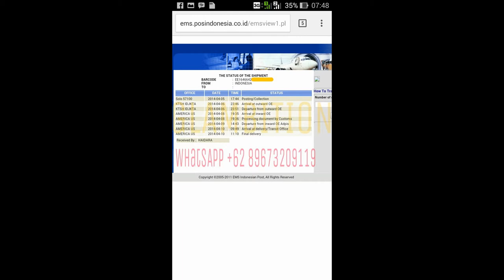6289673209119 (WHATSAPP), Kaftan Dresses, Kaftan UK, Ebay Kaftan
Material : Spandex
Technique : Beaded
Lenght : 160 cm
Size : Free size / All size
Color : Various colors

Retail - Wholesale - Resel
Hot Designs Everyday
Hi Quality Products
Low Price

PROVE IT !

For further information (How to Order, Payment, Shipping Delivery) and seriously order
PLEASE INVITE ON